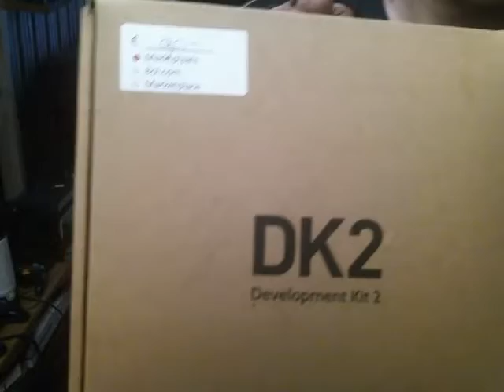kiwi upgrade quest 2